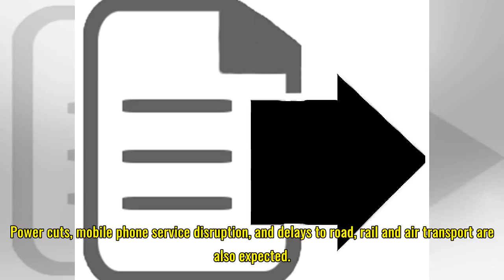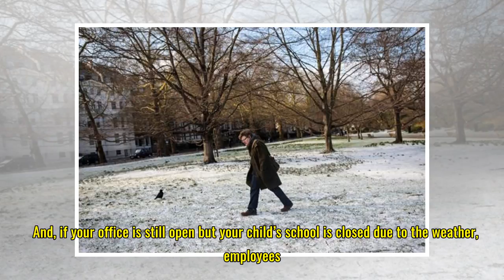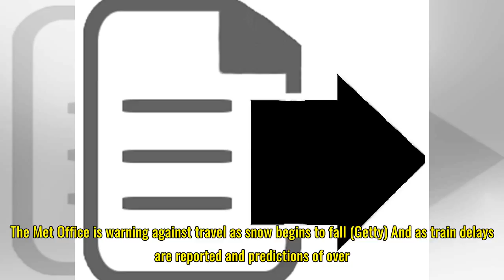You can legally take time off work because of the bad weather